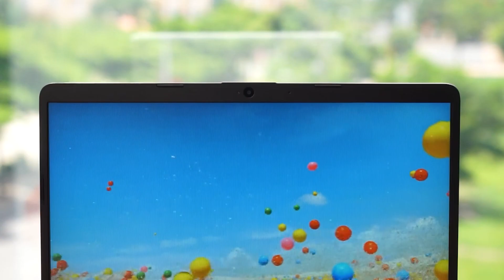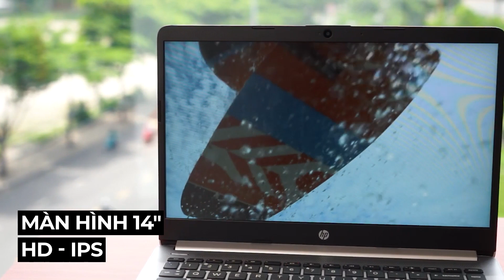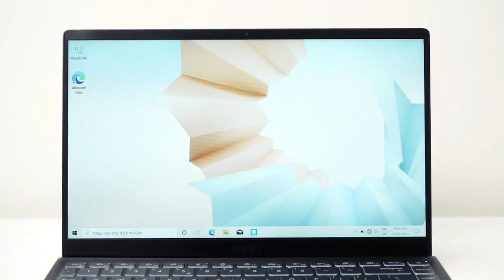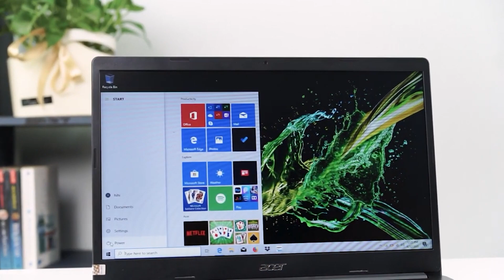Tư Vấn Laptop Sinh Viên các Ngành Học - Chọn Máy Nào Dưới 15 Triệu?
Đây cũng là giai đoạn các bạn bắt đầu vào một môi trường học tâp và cần một chiếc laptop trợ thủ cho việc học của mình. Cùng điểm qua những chiếc laptop phù hợp cho mùa tựu trường này và đang ưu đãi nhiều tại FPTShop với chương trình CHỈ DÀNH CHO HỌC SINH - SINH VIÊN
- BẢO HÀNH ĐẾN 3 NĂM
- GIẢM ĐẾN 15% Hoặc TRẢ GÓP 0%

- Công nghệ
- Điện thoại
- Đánh giá điện thoại
- Máy tính
- Laptop